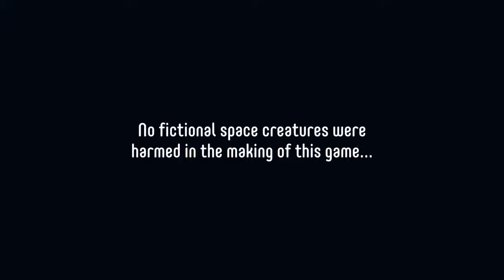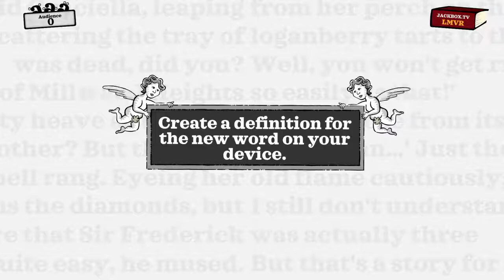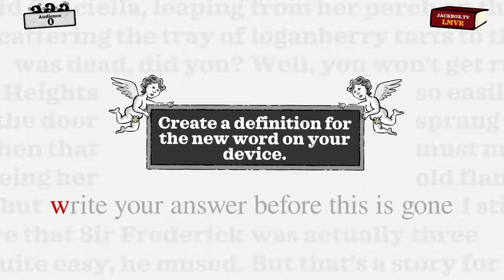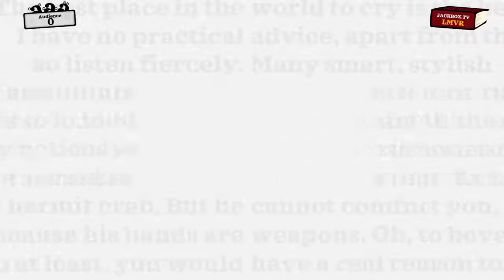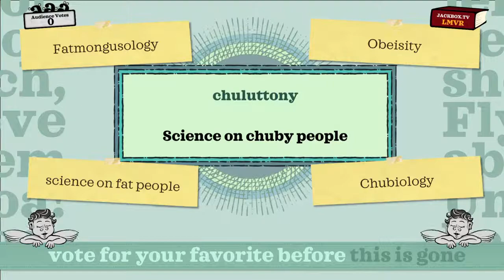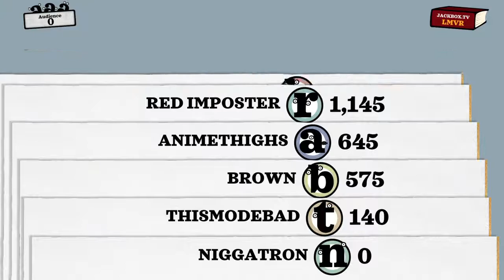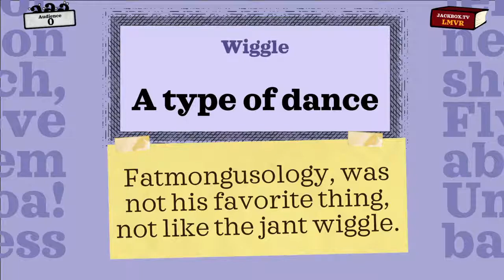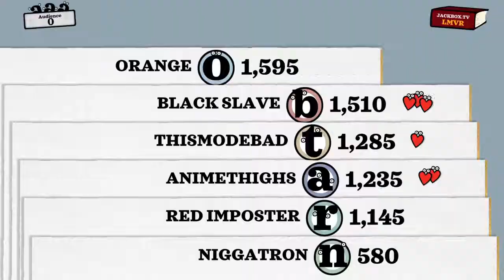BELLE DELPHINE 2